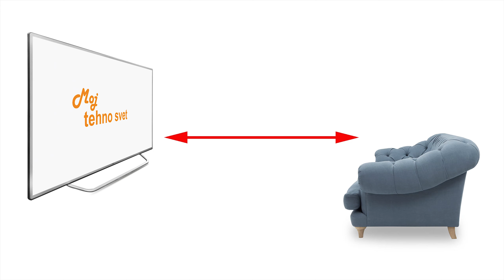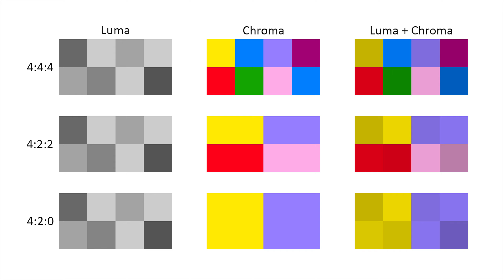TV kao Monitor - Razlika izmedju monitora i TV-a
TV umesto monitora za vaš računar. Koje su prednosti korišćenja televizora sa računarom ili je ipak bolje za tu namenu koristiti monitor. Takodje izmedju televizora i monitora postoji velika razlika i svaki ima svoje prednosti.

Zabranjeno je svako kopiranje video snimaka i postavljanje na druge kanale!